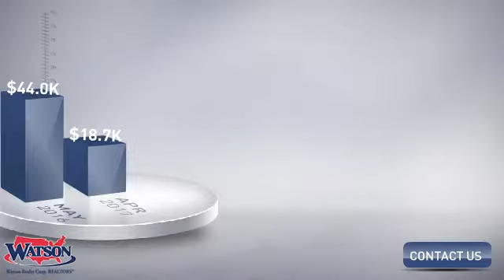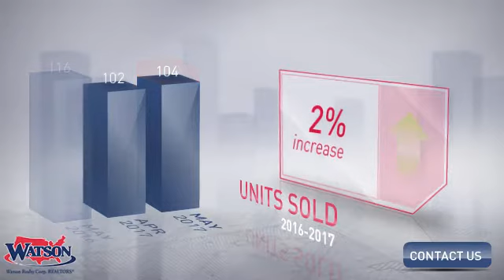Port Orange Market Update,FL, Real Estate Market Update from Watson Realty,June, 2017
Watson Realty Video Update recapping market activity within Port Orange Market Update, FL, during the month of June, 2017